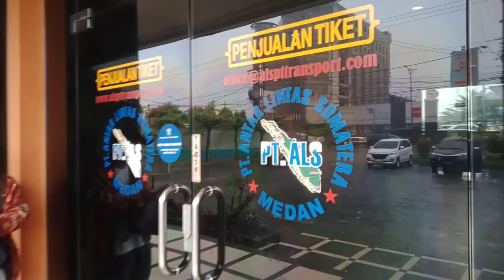8 Januari 2024 bus ALS 270 penumpang 33 orang,